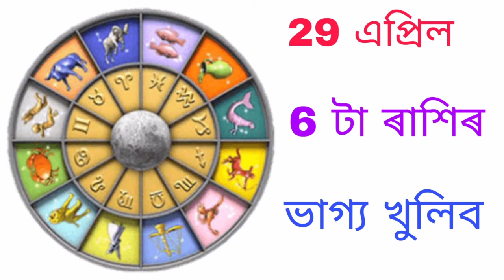29 এপ্ৰিল 6টা ৰাশিৰ ভাগ্য খুলিব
29 এপ্ৰিল 6টা ৰাশিৰ ভাগ্য খুলিব

আমাৰ আন দুটা Assamese Astrology Channel link

Gup Shup With Ridip

অসমীয়া সমাধান

Topic Cover In This Video:
assamese astrology
assames daily tips
assamese all tips
assamese vastu tips
ৰাশিফল
assamese astrology 2020
assamese rashifal 2020
assamese astrology free
assamese astrologer
assamese rashifal 2020 today
ssamese astrology software
assamese rashifal by name
assamese astrology today
assamese astrology book
assamese astrology 2020
assamese astrology video
assamese astrology online
assamese astrology software
assamese astrology free